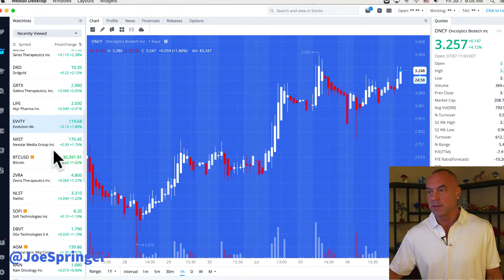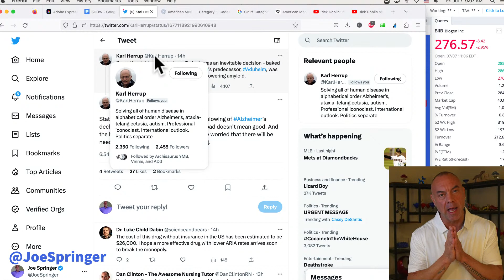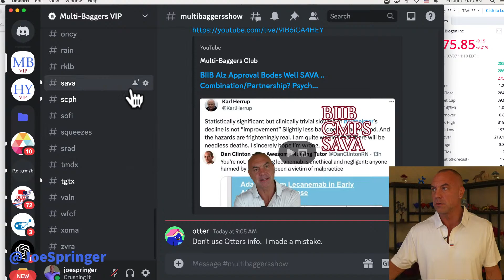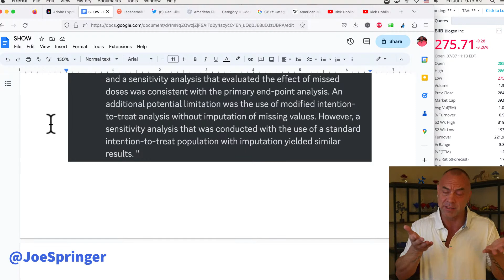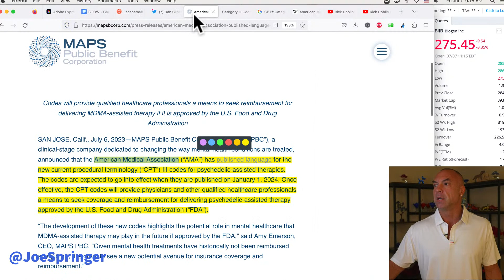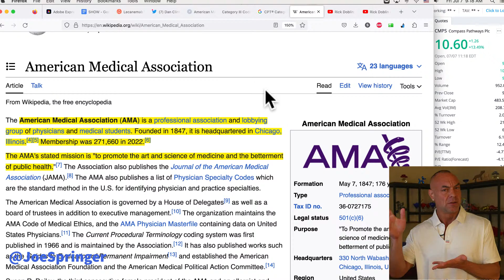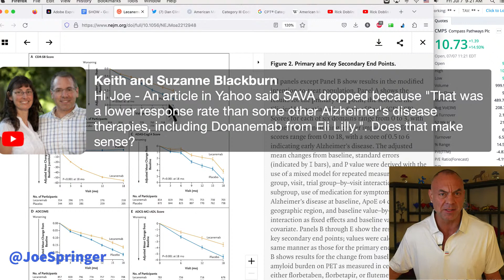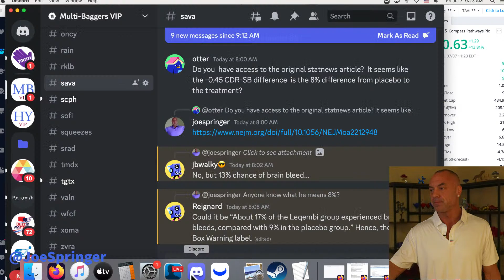BIIB Alz Approval Bodes Well SAVA .. Combination/Partnership? Psychs Get Reimbursement Codes, Surge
Join the Multi-Baggers Newsletter for early access to reports on two new small caps each month (10 doubles in 19 months so far), plus the peerless and amazing Discord:

Take the Biotech Bootcamp – Become a Legitimate Expert in 12 Lessons, No Kidding. Best Class Available Anywhere, Complete Satisfaction or 100% Money Back Guaranteed:

Did Joe help you? Say thanks with a tip!